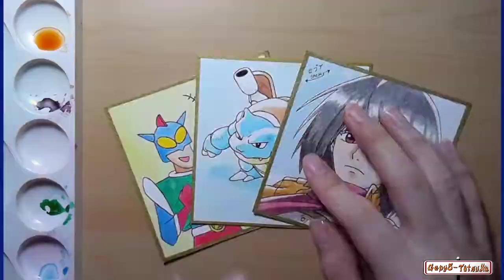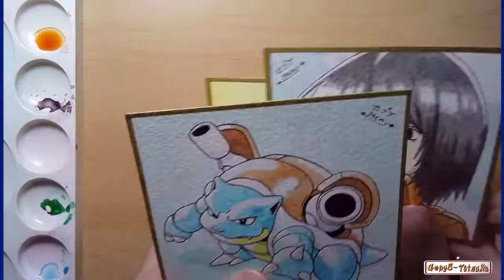Dibujando Mikasa de Shingenki no kyojin! (Drawing Mikasa).